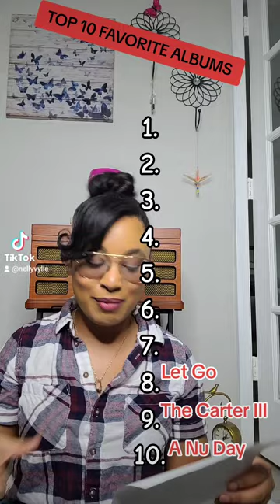MY TOP 10 FAVORITE ALBUMS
NELLYVYLLE

🎶MY MUSIC!!! 🎶